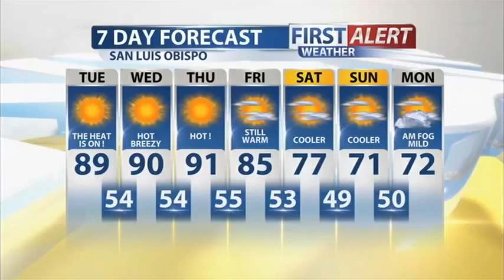Monday Evening Forecast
The heat is on for the rest of the week with mostly 80s expected by the coast and 90s in our valleys.